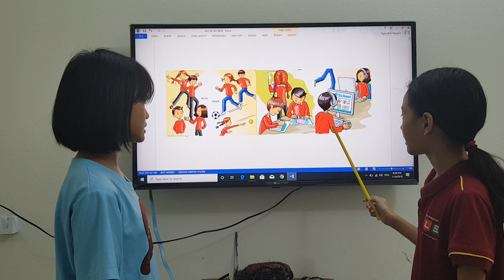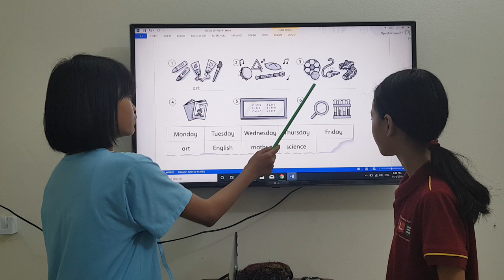Unit 5 At our school song 20191104 5